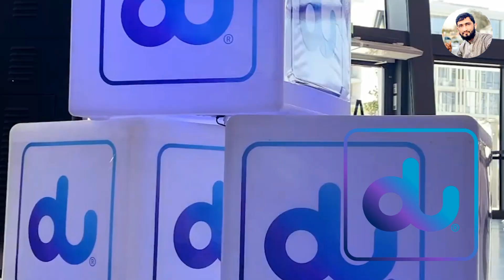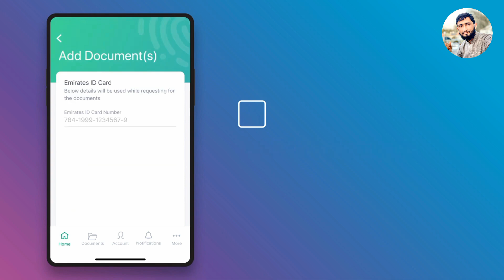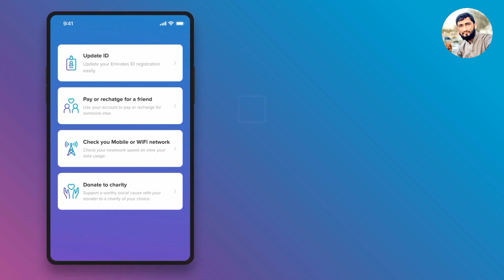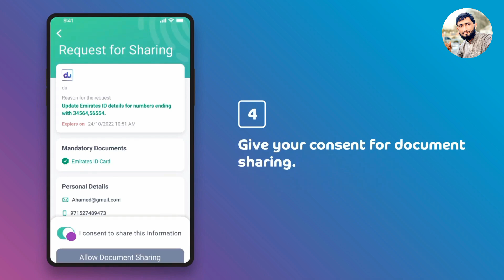How To Renew du Sim Card Online With UAE Pass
How To Renew du Sim Card Online With UAE Pass | Update Your Emirate ID Through du App

If you want to renew your Emirates ID number for the du sim card, follow the steps listed below

1. Go to the official du website.
2. Click on “Update ID” on the top-right navigation bar.
3. Enter your login details. If you don’t have an account already, you need to register to create a new account.
4. After you log in to your du account, you will see all the numbers associated with your account. Choose your number to update your Emirates ID, and you will receive a verification code.
5. Enter the code after you receive it.
6. Upload a copy of your Emirates ID by taking a picture of it.
7. Confirm your Emirates ID details, and select a number from the list of all mobile numbers registered with your Emirates ID. If you have registered just one number, choose that one.
After completing these steps, you will get a reference number, and you can screenshot or save it somewhere. This number can be used to check the status of your Emirates ID in du.

 ____________________________/SOCIAL LINKS\________________________________